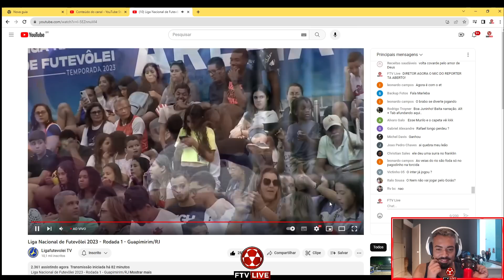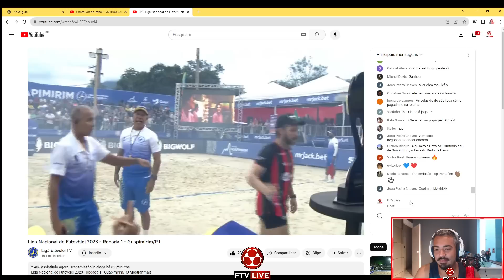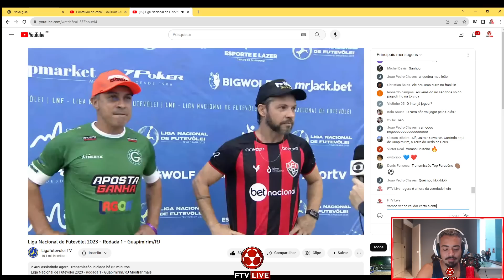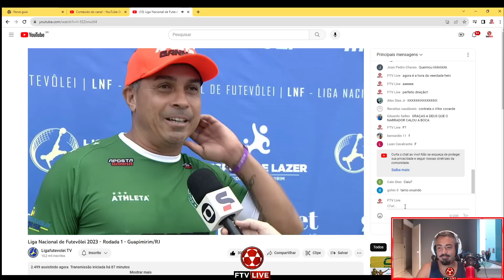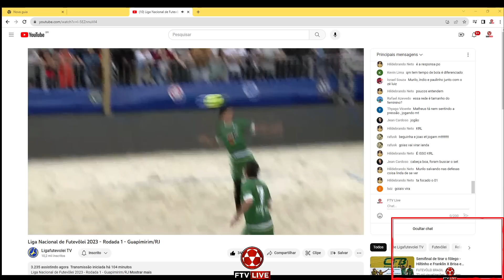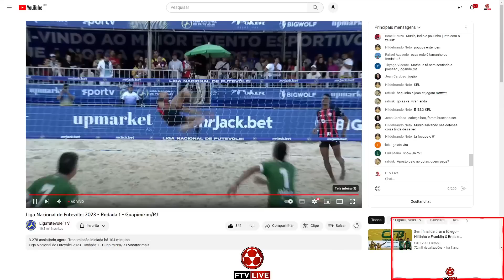Goias x Vitória - Liga Nacional de Futevolei - João ET, Beguinha e Alex Dias x Murilo, Mateus Preto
Goias X Vitória na Liga Nacional de Futevolei
João ET, Beguinha e Alex Dias representando o Goias
Murilo, Mateus e Preto Casagrande representando o Vitória.
Futevolei ao vivo profissional
Transmissão @LigafutevoleiTV
Sigam o canal @LigafutevoleiTV